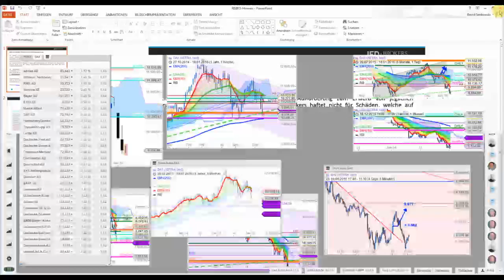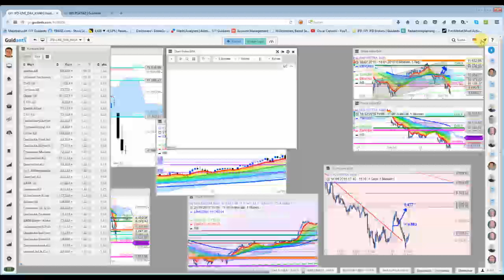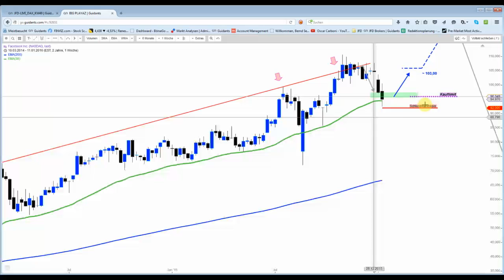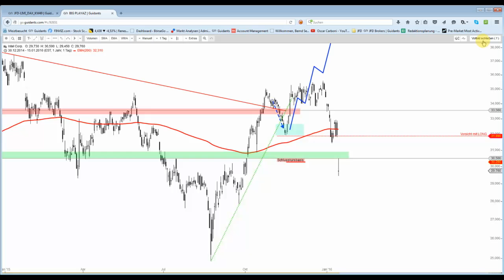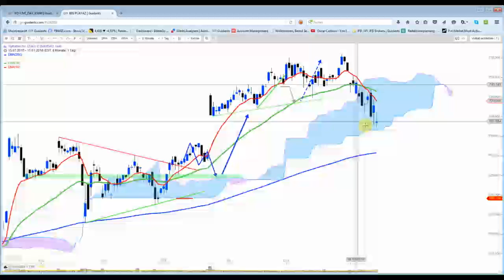DAX - Nach Kaufsignal kurzfristiges Ziel knapp verfehlt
Die Woche beginnt sehr volatil. Nach dem Kaufsignal bei 9.582 Punkten erreicht der DAX im Hoch die 9.658 und damit nicht ganz das gewünschte Level bei 9.677 Punkten